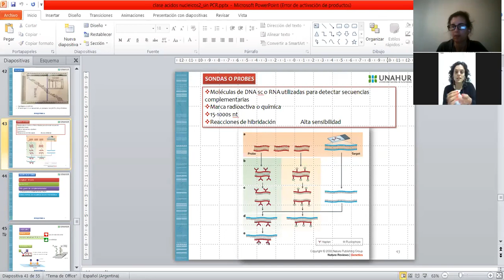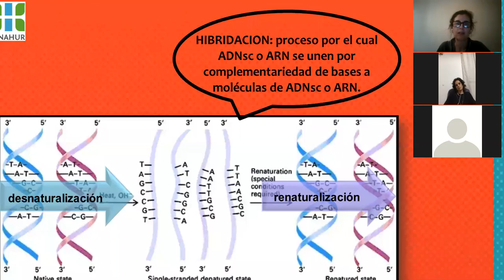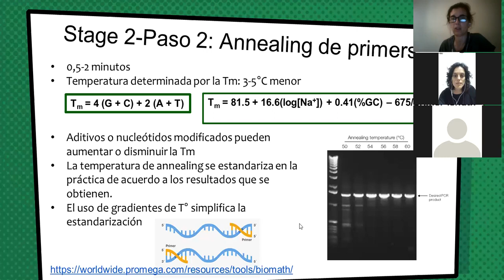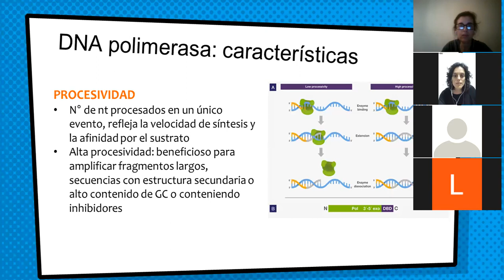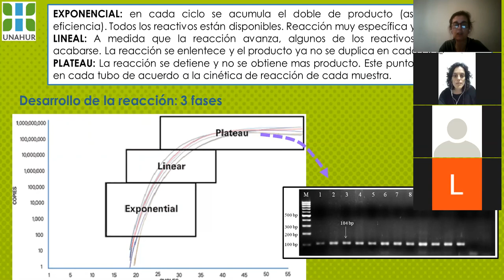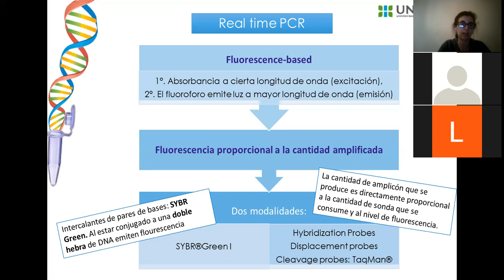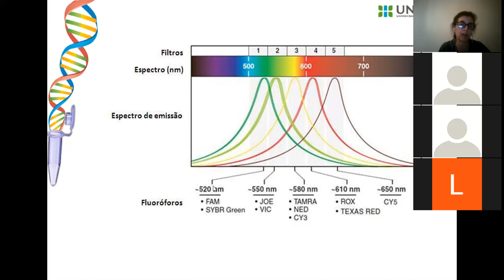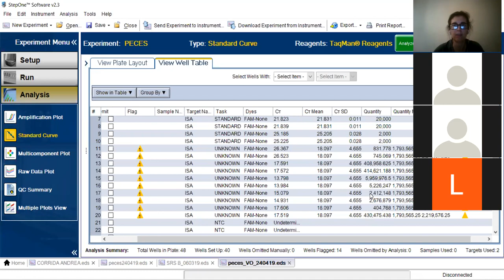CLASE ACIDOS NUCLEICOS - TECNICAS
CLASE DEL LUNES 19 DE OCTUBRE DE 2020